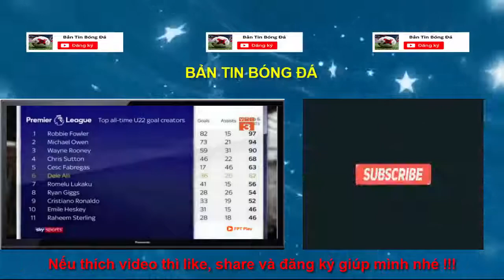Bản tin BÓNG ĐÁ thế giới mới nhất Liverpool yếu nhất trong 4 đội vào Bán kết Cúp C1 Châu Âu 2018 !